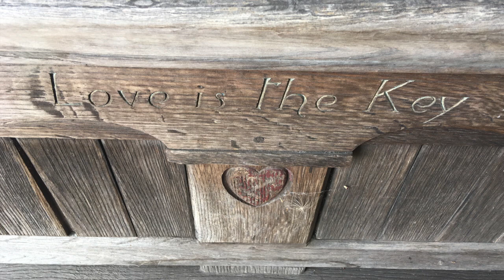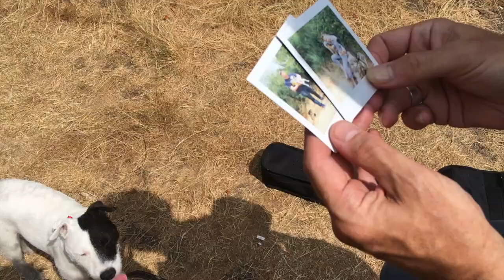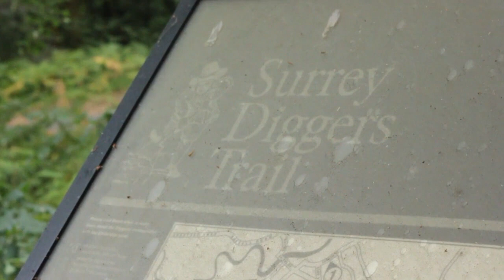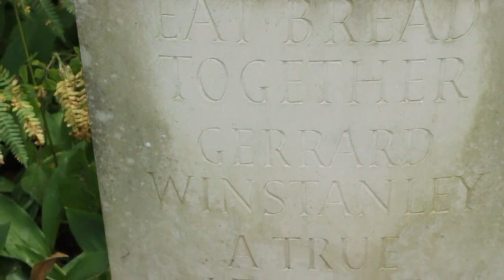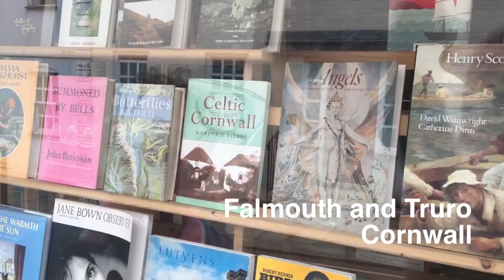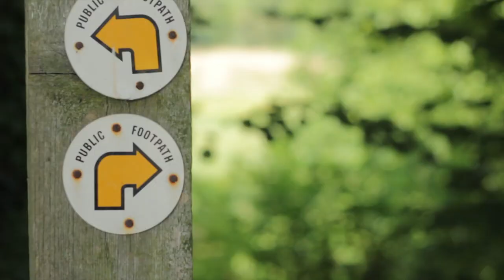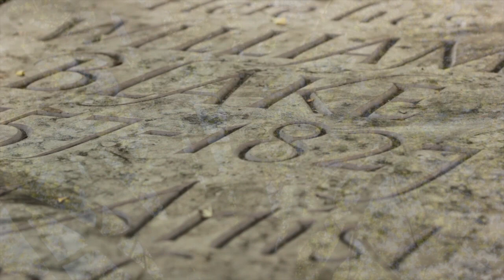Songs for the Prophets by the Unattached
a cycle of folk songs, exploring the visionary experiences of seventeenth-century radicals. Recording in locations throughout England, The Unattached ask: what happens when music, history and place are woven into the same cloth? This is not historical music, but the present viewed through the eyes of history.